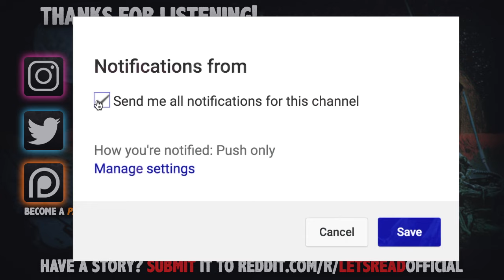6 True Scary Trick OR Treat Halloween Stories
6 True Scary Trick OR Treat Halloween Stories includes terrifying tales from those who got more than a trick but definitely no treat...

PODCAST! ►

DISCORD -- Join a Livestream to get an invite!

🕓 TIME STAMPS:
Story 1►0:00
Story 2►9:04
Story 3►14:22
Story 4►25:19
Story 5►33:28
Story 6►45:06